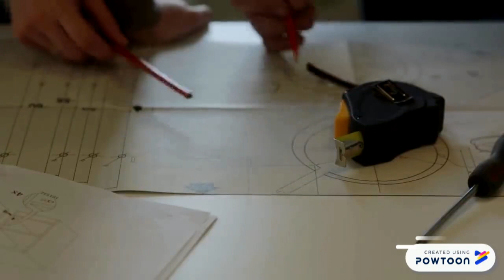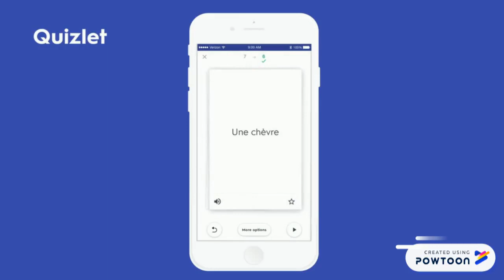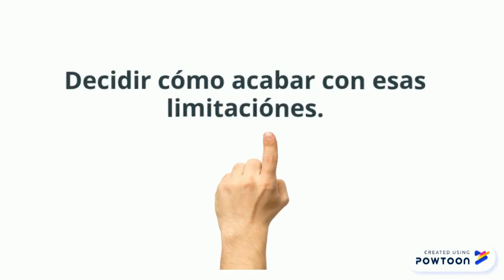👌❤️😍 Propositos 2020: Como MEJORAR mi INGLÉS ! 🎉🎉👌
Como cada dicembre, tenemos propositos para el año nuevo. Uno de ellos, suele ser aprender o mejorar nuestro nivel de inglés. Es un proposito muy comun pero que muchas veces la gente no consigue y se vuelve a repetir año tras años.
Hoy vamos a ver 5 acciónes que puedes hacer para poder mejorar tu nivel de inglés